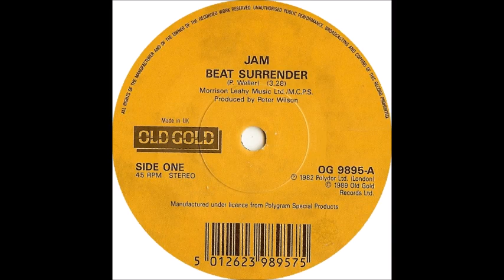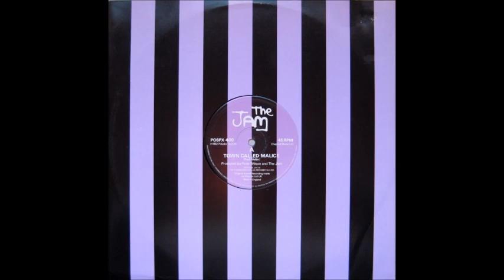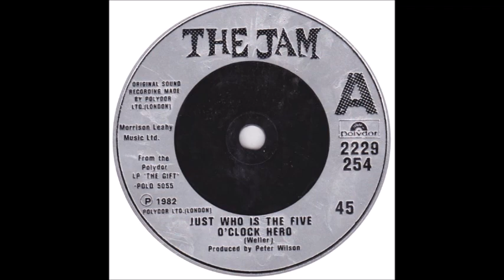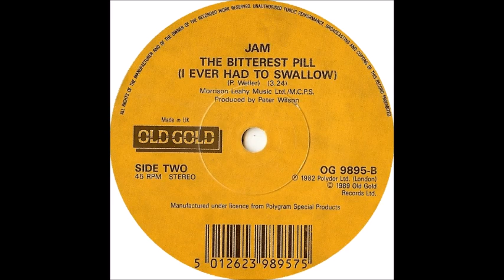The Jam USA Radio Interview (1982)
Bruce Foxton & Rick Buckler interviewed at the Orpheum Theatre Boston on 20 May 1982